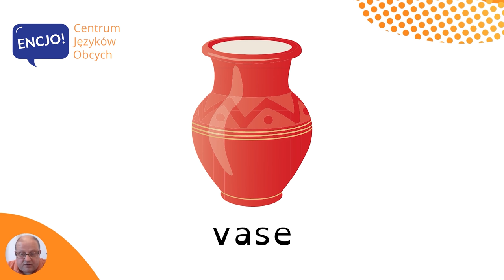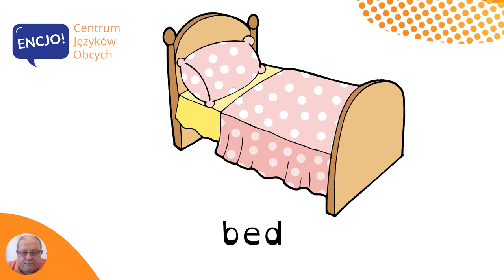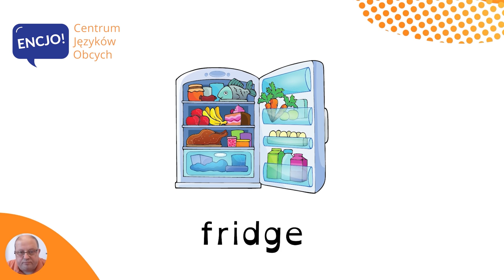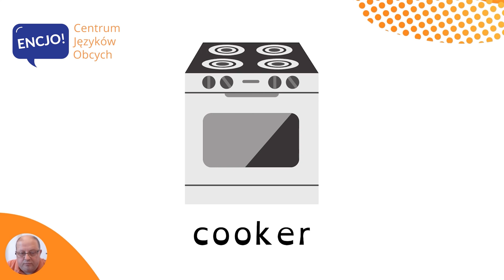Wyposażenie domu i meble po angielsku | PIECES OF FURNITUE in English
W dzisiejszym odcinku usłyszysz poprawną wymowę  i poznasz przydatne słówka z kategorii wyposażenie domu po angielsku. Są to jedne z podstawowych słów, które poznajemy ucząc się języka angielskiego i bardzo często używane w small talk po angielsku. I tak samo jak w języku polskim tak i w angielskim ich znajomość jest bardzo pomocna w życiu codziennym. Dowiesz się między innymi jak powiedzieć krzesło obrotowe, pralka czy stojak na parasole . 💬 Dla lepszego utrwalenia powtarzaj zwroty razem z nami ;-)